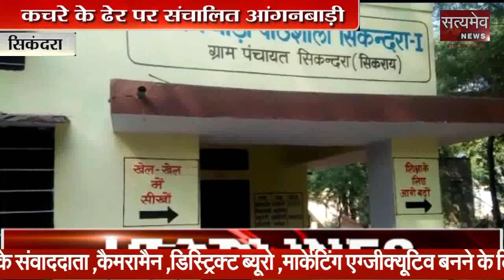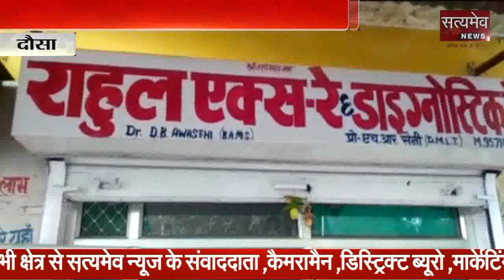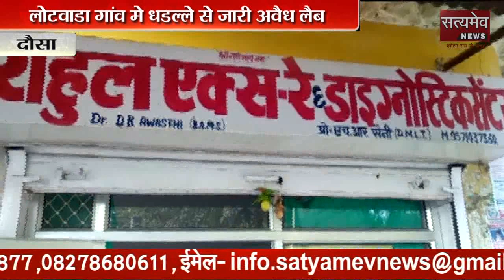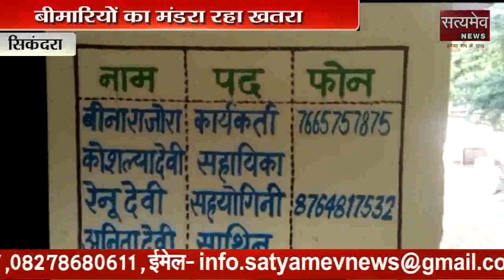13 November 2018 Khabar Dinbhar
नई दिल्ली
अनंत कुमार का आज होगा अंतिम संस्कार